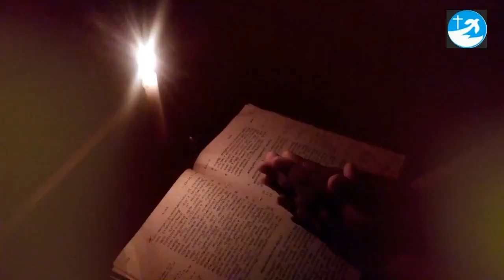കർത്താവു പറഞ്ഞ നല്ല ശമര്യക്കാരന്റെ ഉപമ Part- 74 Rev.Fr.Dr.T.J JoshuvaThe story of good Samaritan.